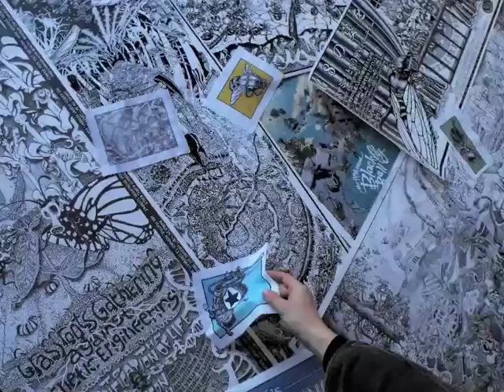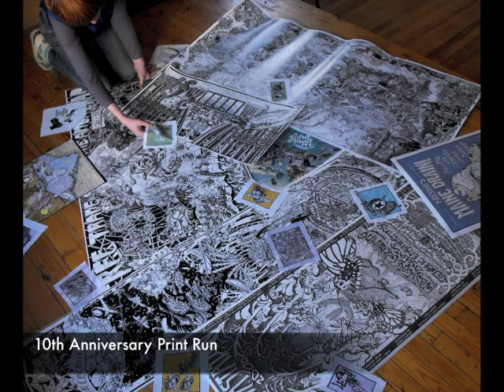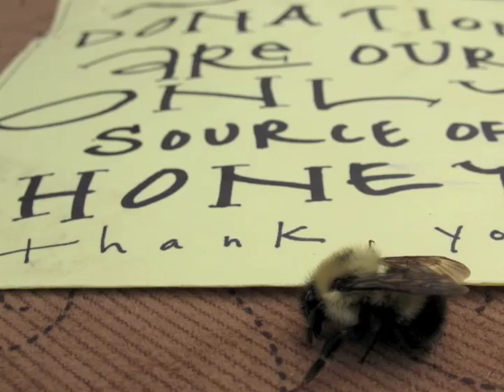KICKSTART the BEEHIVE COLLECTIVE'S 10th Anniversary Print Run!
The BEEHIVE COLLECTIVE has launched a new KICKSTARTER campaign to celebrate our 10th Anniversary of collaborative image making!

We're reprinting our full collection of over a dozen original graphic posters, and offering batches of great thank you gifts in return for your online pledges. Support the print run, and you'll receive a special collection of limited edition, previously out-of-print, and brand new posters!

Every lil' donation makes a big difference; your pledge of $10, $20, or $50 can help us reach (or exceed) our $5,000 goal...and get you a whole bunch of great stuff in thanks!

WHY THE 10th ANNIVERSARY PRINT RUN?
Over the past decade, the wildly-motivated, all-volunteer Beehive Design Collective has created over a dozen immensely popular, awe-inspiring, collaborative, and meticulously-crafted oversize posters about biotechnology, water privatization, globalization, free trade, monoculture, the war on drugs, resource extraction, climate change... the urgent issues of our times... all with engaging, incredibly intricate and educational, black & white cartoons of plants and animals!

We've super been unable to keep up with demand for our posters, and many favorite graphics have been out of print for years. We presently have the opportunity to print a batch run on giant sheets, dramatically reducing the overall price of the printrun. And by increasing our run size, we are also able to special order a more environmentally responsible paper, direct from the mill. This awesome new paper is thicker, with a beautiful matte finish perfect for coloring!

This will be the FIRST TIME EVER that we've been able to offer our complete collection! We're celebrating by sharing THE ENTIRE SET OF POSTERS, complete with their accompanying storybook narratives as well as a special LIMITED RUN COLOR POSTER (exclusively for our Kickstarter backers), for pledges of $100, including shipping! Check it out... there's all sorts of great packages offered for different pledge amounts!

Though we tackle heavy, complicated issues, people constantly say that our heartfelt and compelling imagery helps make "bad news" more digestible, and inspires community dialogue, critical reflection, and strategic action... and well, they're also just damn crazy cool-lookin' posters!

Thanks so much for your support, y'all!
We're SO delighted to share this work with you!

View the "For the Long Haul" special anniversary patch and poster design